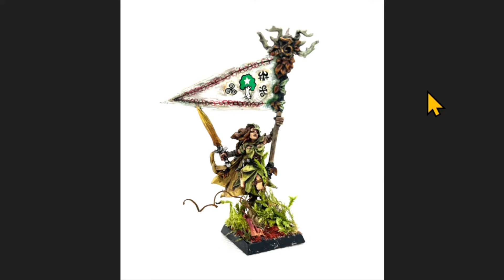Warhammer The Old World Battle Report - Dwarfs vs Wood Elves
Game TWO from our journey back into the OLD WORLD of Warhammer Fantasy.

This video was streamed live last night, but after identifying some audio issues I have fixed them and re-uploaded it.